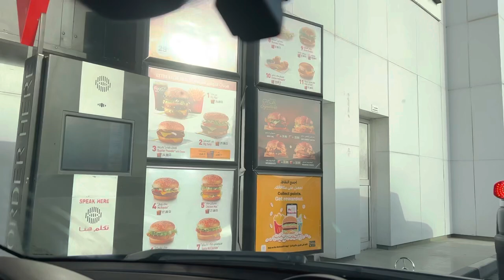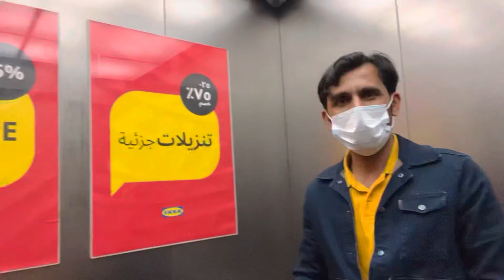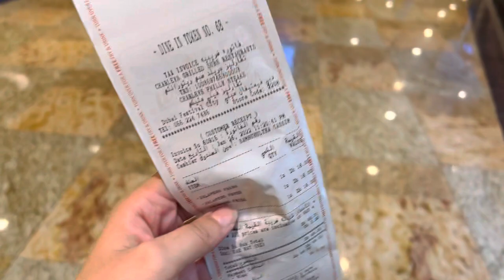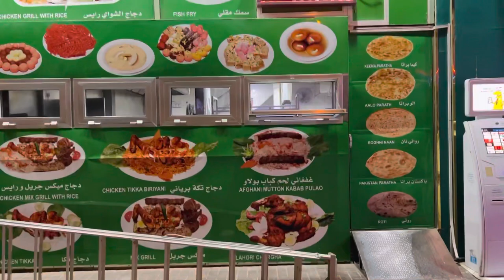Grabbing McDonald’s from Drive thru || Quick Shoe rack shopping